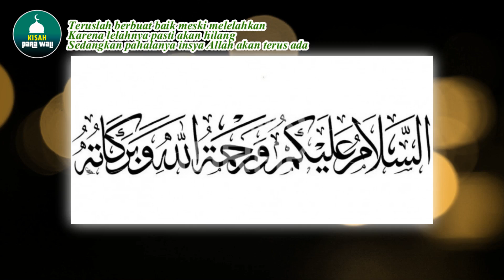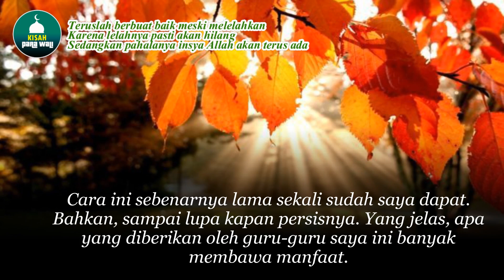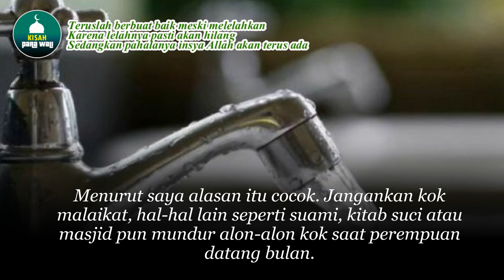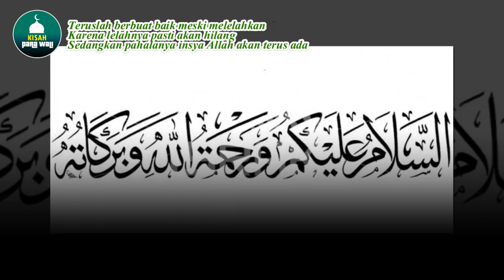BERWUDHULAH...Sa'at Kita Dalam kondisi Sumpek